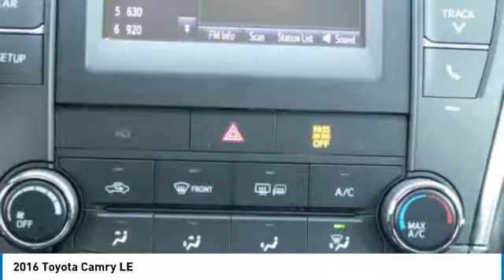2016 Toyota Camry 804372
2016 TOYOTA CAMRY Windsor Locks, CT
Stock# 804372

NO SALES PEOPLE! Off The Shelf Pricing Under powertrain warranty! $447 BELOW MARKET AVERAGE. WHY WOULD YOU PAY MORE? OPEN 6 DAYS A WEEK 10AM-6PM MON-SAT! We make car buying simple All trades wanted, Fast Financing, Digital Dealership, Price Driven, No Sales People but our staff is here to be as informative and helpful as possible. ** Out of state residents, pay sales tax only applicable in your state of permanent residence. We can register cars in all 50 states! Full Disclosure,tax,plates $486.00 Dealer doc fee additional. Not payable to the state of CT. No charge for new brakes and filters and   CERTIFICATION   No Hidden Fees 150 plus units. Multiple finance programs available, regardless of credit history! PRICED BELOW MARKET! THIS CAMRY WILL SELL FAST! -LOW MILES!- -BACKUP CAMERA, BLUETOOTH, AUTOMATIC HEADLIGHTS, KEYLESS ENTRY, AND TIRE PRESSURE MONITORS- -CARFAX ONE OWNER- -GREAT GAS MILEAGE- This 2016 Toyota Camry LE is Nautical Blue, which is a very popular and great looking color combination! It is rated at 35 on the highway, which is fantastic! Easy financing for every situation and budget! Buy with confidence knowing CARite of Ct has been exceeding customer expectations for 4 years and will always provide customers with great value! Better Business Bureau Rated! Still under manufacturers powertrain warranty! File photos used. We are located at: 501 North Street, Windsor Locks, CT 06096.CARite of CT does not guarantee a recall free car. Over 5,1OO CARS SOLD